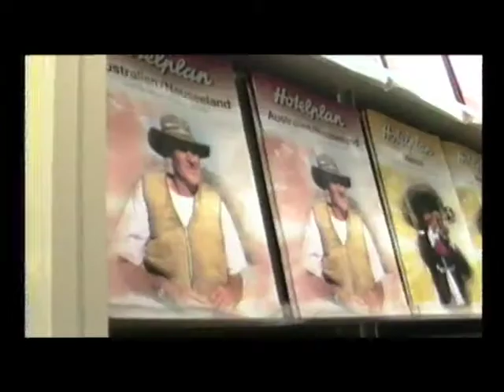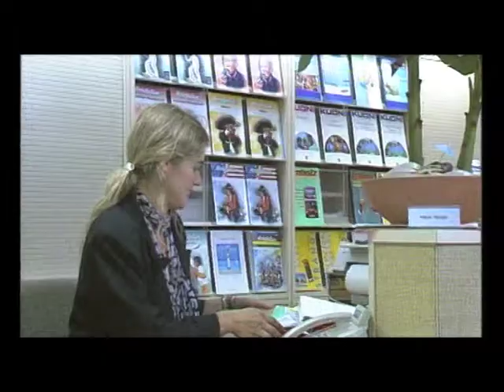Educational Film (leadership 7)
Das "zweite" Gerücht.